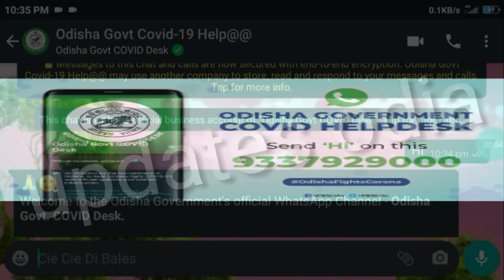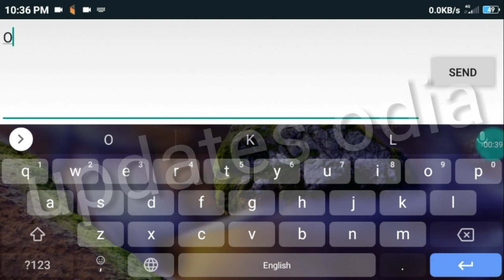Odisha govt whatsapp number covid-19 help।। howto set??।। Odisha govt whatsapp By updates odia।।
Odisha govt whatsapp number covid-19 help।। howto set??।। Odisha govt whatsapp By updates odia।। Odisha govt declared whatsapp number covid-19 help disk।। Odisha govt give whatsapp number covid-19 help information।। Odisha govt whatsapp chat updates।। covid-19 information Odisha govt।। By updates odia।।
Odisha_govt_whatsapp_number_covid-19_help